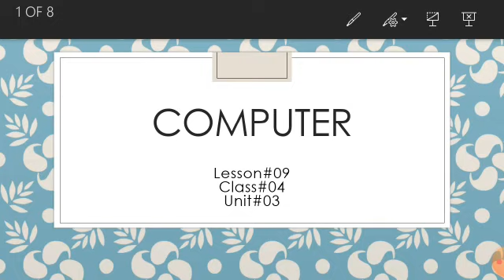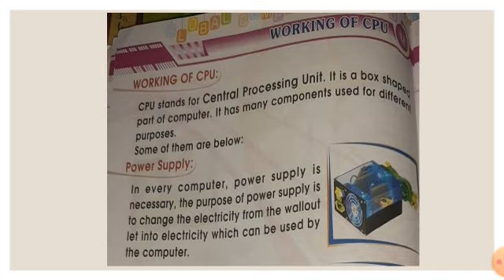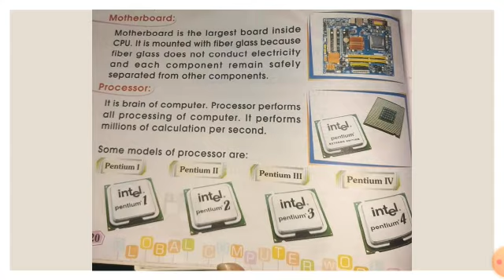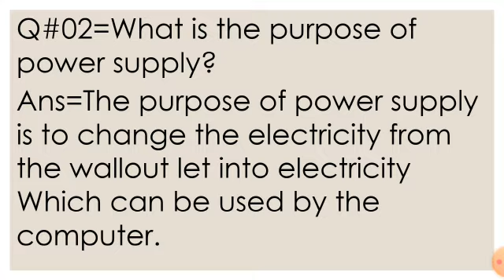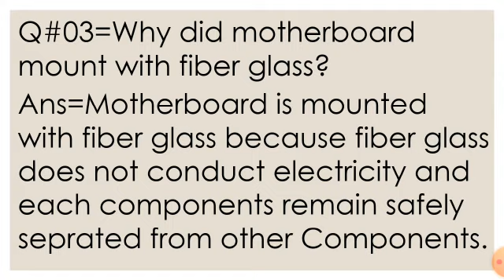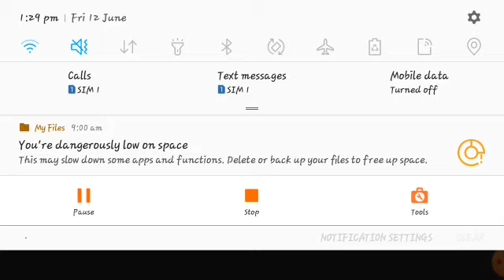Class 4 computer Lec 10